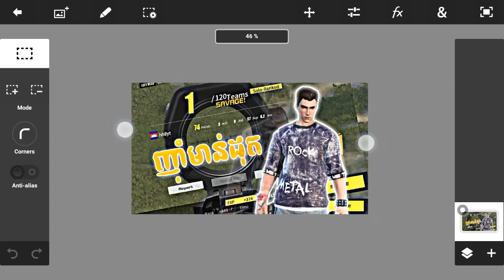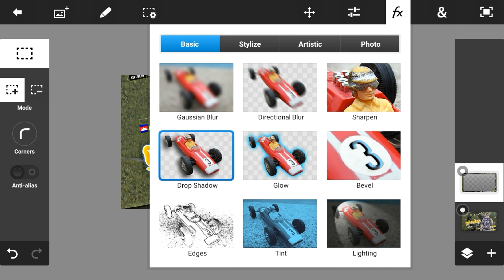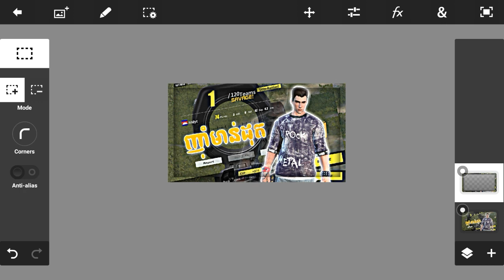របៀបធ្វើ thumbnail មានស្រមោលជុំវិញ ក្នុងកម្មវិធី Photoshop touch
• ALL MY YOUTUBE •

     • អគុណសម្រាប់ការទស្សនារបស់អ្នកទាំងអស់គ្នា •